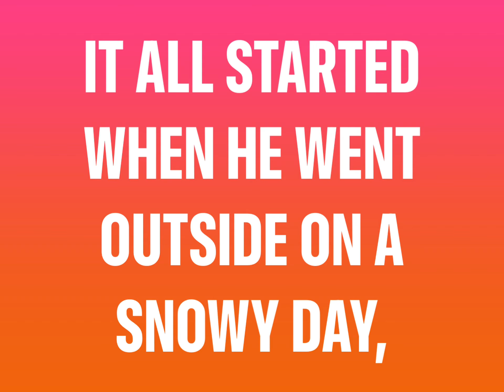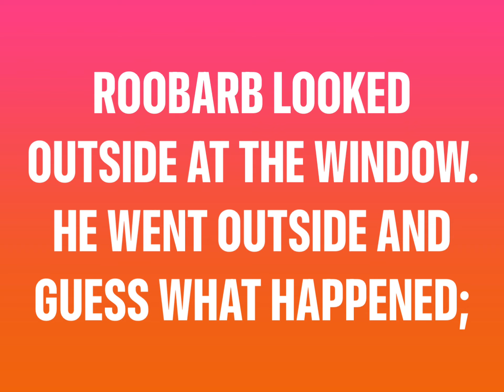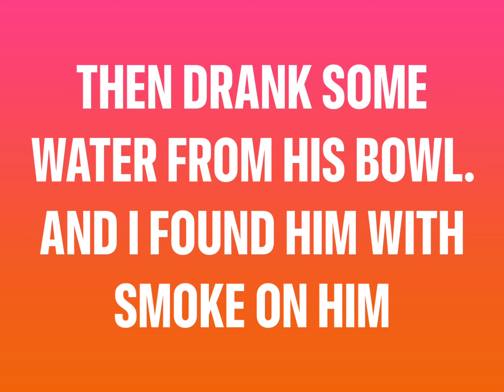Me when I noticed roobarb's mouth is on fire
In the making of the channel:
About the kalista's channel:
Meet kalista and her friends:
Kalista